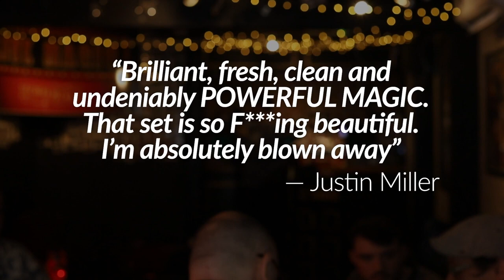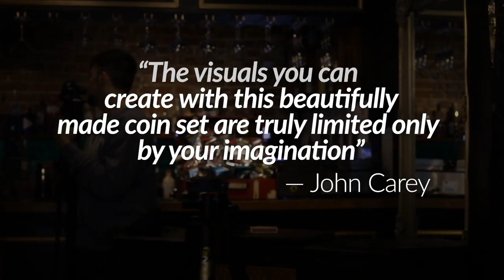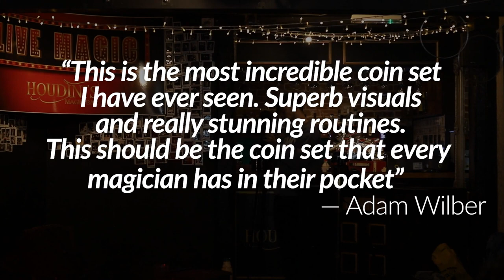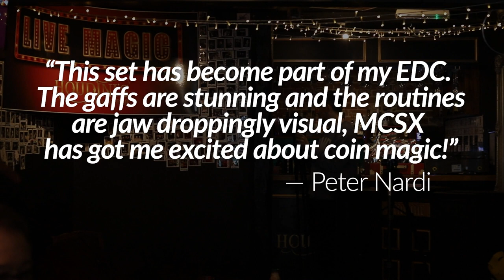Mirage Coin Set Extreme Edition by Craig Petty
This is the only coin set you will ever need. It's a complete master class!

Whether you're a complete beginner or a seasoned pro you will be performing mind blowing coin magic in no time.

Mix and match the effects on the video to create hard hitting sets.

‘Brilliant, fresh, clean, and undeniably POWERFUL MAGIC. That set is so f**king beautiful I’m absolutely blown away’-Justin Miller

‘The visuals you can create with this beautifully made coins set are truly only limited by your imagination’-John Carey

‘This is the most incredible coin set I have ever seen. Superb visuals and really stunning routines. This should be the coin set that every magician has in their pocket’-Adam Wilber

‘Genius! From complete beginner to sleight master…this is every coin set you will ever need. Precision quality gaffs allowing for some insanely visual magic. Absolutely incredible’-Matthew Wright

'This set has become part of my EDC. The gaffs are stunning, and the routines are jaw droppingly visual, MCSX has got me excited about coin magic!’-Peter Nardi

15 years ago, Craig Petty created a coin set that took the magic world by storm. Its name was The Mirage Coin set and it opened the door to a whole host of visual and impossible looking coin routines. Not only this but most of the routines were so simple to perform that even a total newbie to coin magic could look like a seasoned pro in no time!

Unfortunately, this fantastic set of coins and the in-depth tutorial videos have been unavailable for over a decade but the set itself has never left Craigs repertoire. He still uses them at every gig and over the years he has refined the routines and created a bunch more.

One of the comments we heard about the original set was the quality of the gaffs, so we went straight to the top and we are so happy we did. Each MCSX set is precision engineered by Roy Kueppers in his Las Vegas workshop. Roy is known around the world as one of the finest manufacturers in gaff coins and this set is beautiful.

With the MCSX you not only get the amazing coin set but you also get an in-depth tutorial video which includes the following

Live performance filmed at Houdini’s Magic Bar in Canterbury Kent

Sit back and enjoy the show as Craig blows minds in a live show using the Mirage Coin Set. You could actually perform a full close up show using just this set! The visuals are amazing and the reactions are crazy!